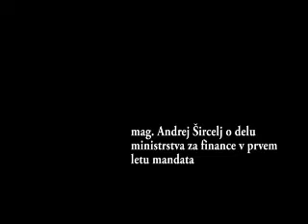mag. Andrej Šircelj o delovanju ministrstva za finance.mp4